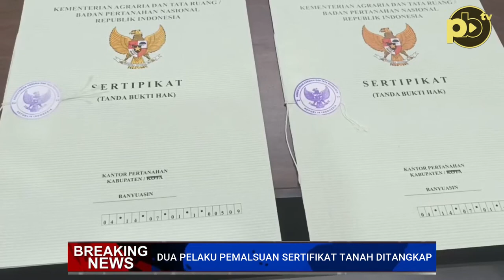Dua Pemalsu Sertifikat Tanah di Banyuasin Diringkus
Reporter : Jane
Kameramen : Apriyamsyah